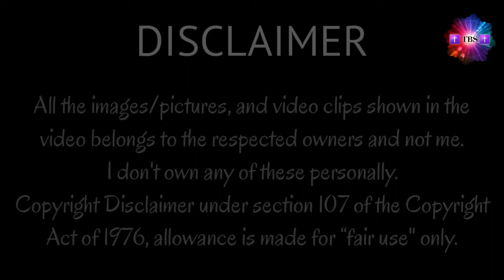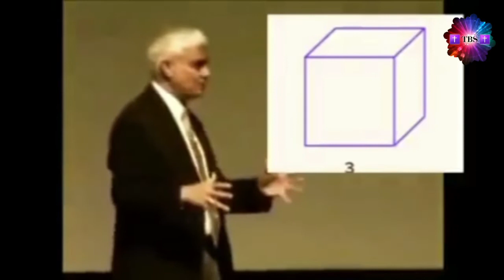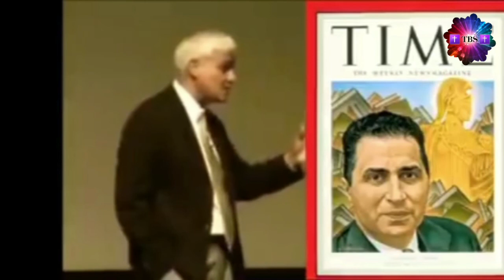TRINITY — Explained by Ravi Zacharias | Training Bible School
TRINITY — Explained by Ravi Zacharias

† Amen 🙏

† Hallelujah 🙌

— Powered by TRAINING BIBLE SCHOOL & TBS Foundation Pvt. Ltd.